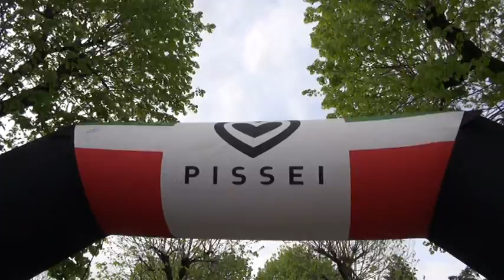Umbria Marathon Pissei Baschi 2015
I LEADER PISSEI UMBRIA MARATHON DOPO LA SECONDA PROVA

Elite-Under 23: Eros Capati (Mtb Santa Marinella-Cicli Montanini)
Juniores: Franco Casella (Celeste Kento Avvenia)
Elite Sport: Leonardo Caracciolo (Centro Bici Team Terni)
Master 1: Alessandro Peruzzi (Asd Grams Bike)
Master 2: Emiliano Dominici (Ciclotech-Mtb Runners)
Master 3: Emanuele Grelli (SC Parlesca)
Master 4: Luca Agostinelli (UC Petrignano)
Master 5: Mario Moschetti (SC Parlesca)
Master 6over: Angelo Fiorelli (Cicli Clementi)
Donne (unica): Laura Sopranzi (Centro Bici Team Terni)
Giovani (giro corto): Samuele Bidini (Cicli Taddei)
Giovani femminile (giro corto): Alice Simonetti (Asd Cucco In Bike)